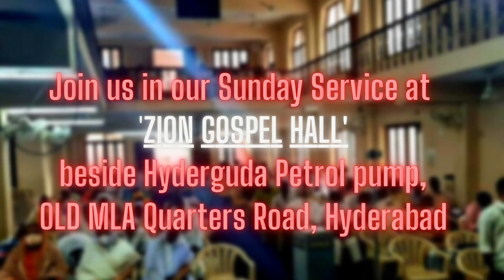దేవుని మందిర ప్రాధాన్యత | Pastor Ravindra Kumar | Short Message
pastorRavindrakumar ✝️ *Praise the Lord* 😇
మీ స్నేహితులు మరియు కుటుంబ సభ్యులతో ఈ వీడియోను SHARE చేయండి
Whether you're a long-time believer or someone exploring the Christian faith, our church family at IPC Hyderguda welcomes you with open arms. Come and experience the joy of worshiping together, connecting with like-minded individuals, and discovering the abundant life that Jesus offers.
Let's grow together in our faith and impact the world for Christ!

🔴 *Church Address*:
ZION GOSPEL HALL
Beside HYDERGUDA PETROL BUNK
OLD MLA QUARTERS ROAD, HYDERGUDA MAIN ROAD
HYDERABAD
TELANGANA - 500029